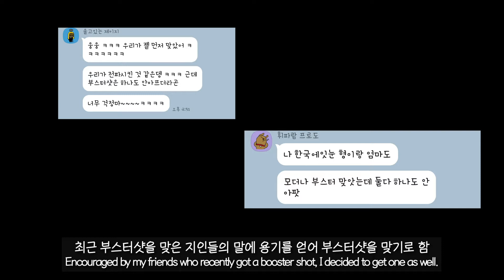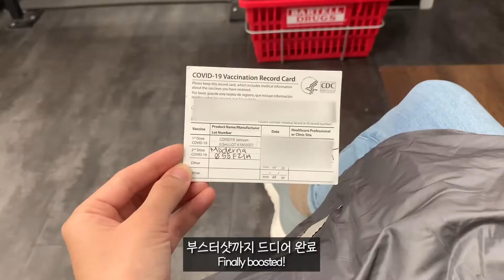🇺🇸미국 Vlogㅣ얀센 접종 8개월 후 모더나 부스터샷 짧은 증상 후기💉 역시는 역시였다🥲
안녕하세요, 워니입니다 :)
저는 올 3월 얀센 1차 접종을 하고
8개월 후인 11월에 모더나 부스터샷 교차접종을 마쳤습니다.
얀센 접종 때도 남들보다 부작용 증상을 훨씬 많이 겪으며 꽤 고생한 케이스라
부스터샷 접종도 고민이 많았는데 여러 가지 이유로 고심 끝에 접종을 마쳤어요.
어떤 종류의 백신을 맞든 워낙 다양한 부작용 기사가 쏟아지는 현 상황에서
일단 의료진들을 믿고 운에 맞길 수밖에 없는 것 같다는 생각이 드네요.
어쨌든 모두들 항상 건강하게 지내시길 바랍니다🥰

💡권장 해상도 : 1080p(HD), 1440p(HD), 2160p(4K)

💡북미 남미에서는 온디맨드코리아에서도 영상을 확인하실 수 있습니다 :)